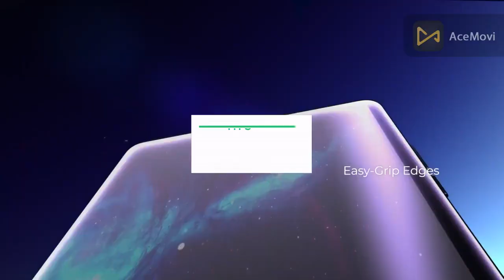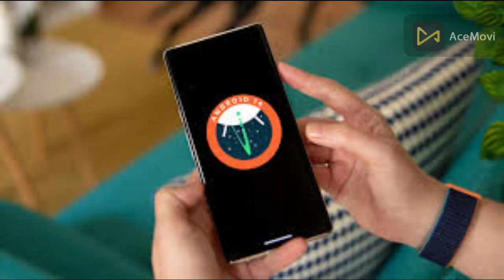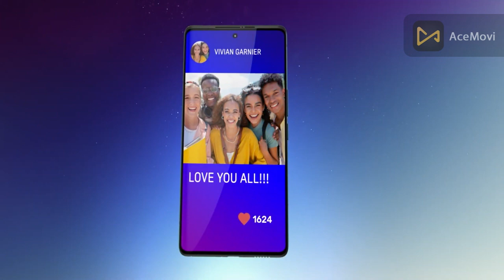HTC U24 Pro A Powerful All-rounder with Flagship Features Spice UP your Tech Life With HTC U24 PRO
The HTC U24 Pro is a high-end smartphone that offers a compelling mix of performance, display, cameras, and battery life. Here's a breakdown of its key features:

Stunning Display: A large 6.8-inch OLED display with a smooth 120Hz refresh rate for vibrant colors, deep blacks, and incredibly clear visuals.
Speedy Performance: Powered by the Qualcomm Snapdragon 7 Gen 3 chipset with 12GB of RAM, ensuring smooth multitasking, gaming, and overall responsiveness.
Versatile Camera System: Boasts a triple rear camera system with dual 50MP sensors (main and telephoto) for stunning photos and videos, and an 8MP ultrawide sensor for capturing expansive landscapes. The 50MP front camera is perfect for selfies and video calls.
Long-lasting Battery: A 4,600mAh battery with support for 60W fast charging keeps you powered up all day. Plus, 15W wireless charging and 5W reverse wireless charging add to the convenience.

OLED Display
Triple Camera
Large Battery
HTC Phones
Video Topics:

HTC U24 Pro Unboxing & First Impressions
HTC U24 Pro Camera Review: Can it compete with the Flagships?
Is the HTC U24 Pro Worth the Price?
HTC U24 Pro Gaming Performance Test
HTC U24 Pro Battery Life Test: How Long Does it Last?
This description highlights the HTC U24 Pro's strengths and provides relevant hashtags, keywords, and video topics to help you learn more about this phone.